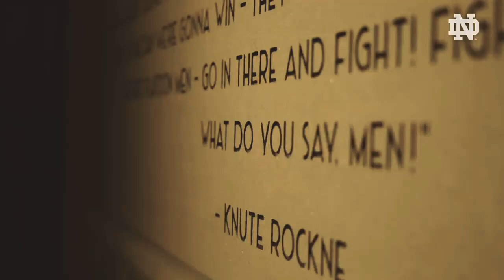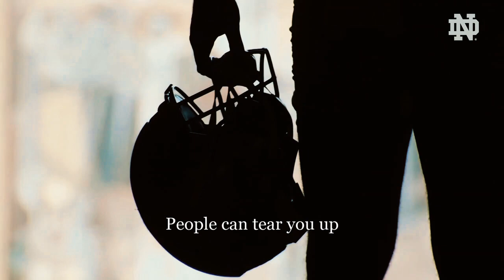Running Up That Hill: A 2022 Notre Dame Football Pump Up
I've always wanted to put one of these together and look...I did it!  Long time Notre Dame fan born in South Bend.  Gold and Blue--Thru and Thru!  This video was made with copyrighted music and video...they are not my own.

Credits:

Notre Dame
ESPN

Music
Kate Bush
KREAM
NEFEX

Edits
My own